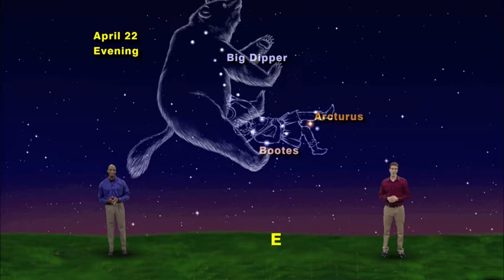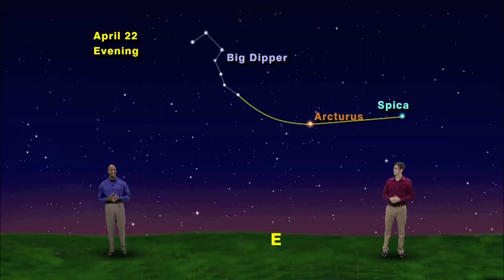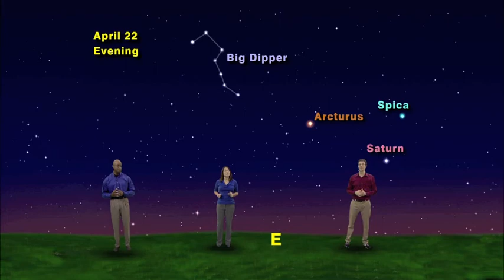SG1315 April 15-21, 2013 5 Minute version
"Take The Seven Day Star Gazers Challenge"